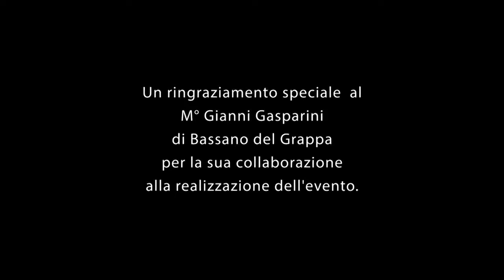Wang Zhi Xiang e Gianfranco Pace - Tai Chi Online - Area Conferenze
Il Taiji metafisico del Dott. Wang e il Taiji marziale del M° Pace
Conferenza tenuta dai due grandi Maestri internazionali in occasione dell'incontro, organizzato dalla I.W.A. (Italian Wang Academy) che si è tenuto il 13,14 e 15 Maggio 2016 al Palazzetto dello Sport di Pozzoleone (Vi).

SCUOLE e CONTATTI:
I.W.A. Italian Wang Academy

I.T.K.A. - International Taiji Quan Kung Fu Association
Direttore Tecnico: Maestro Gianfranco Pace
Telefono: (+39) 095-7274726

Realizzazione video a cura di TAI CHI ONLINE - Portale dedicato al Tai Chi
Informazioni qualificate, gownload gratuiti, video, dvd, musica, libri, corsi in palestra, corsi scaricabili, abbigliamento Tai Chi, lezioni e quiz online gratis